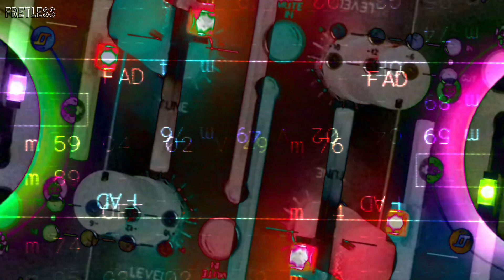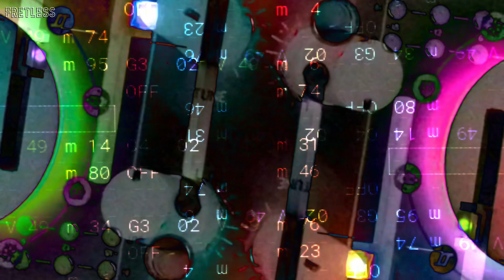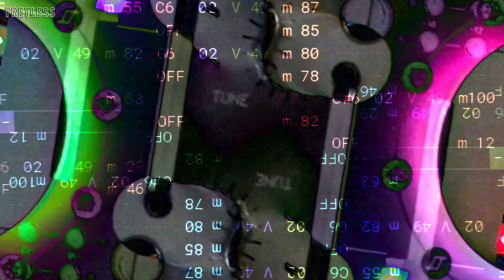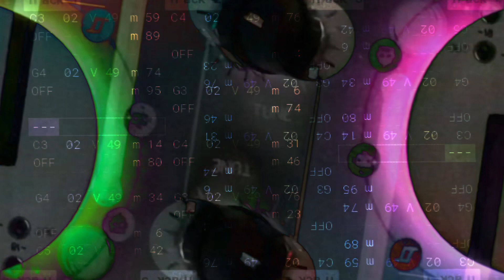episodemicx - chapter eight - electromagnetic monsters lurking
music, photography & artwork by fretless
©️2024 atom productions